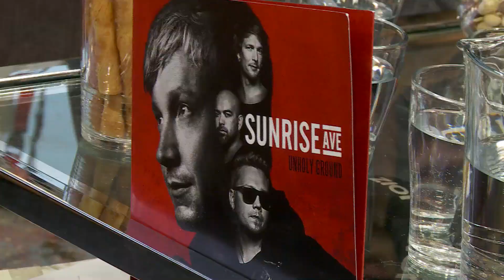Sunrise Avenue talk about having a hangover (3/3)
Samu from Sunrise Avenue says that he always looks having a hangover. Do you agree with him? They also describe their typical day at the studio.

With "stars at joiz" you get the exclusive access to interviews with the biggest stars and their best acoustic live performances.